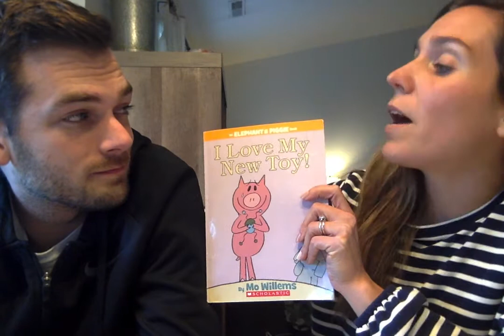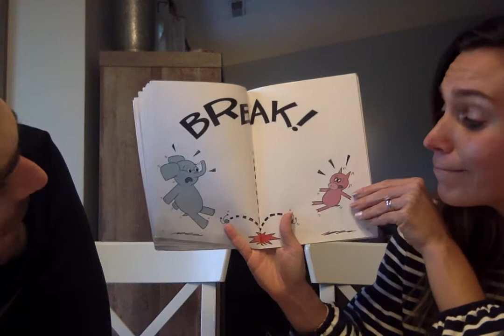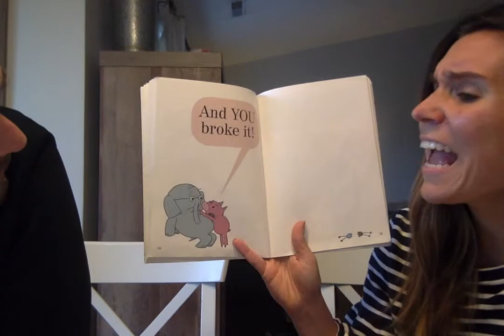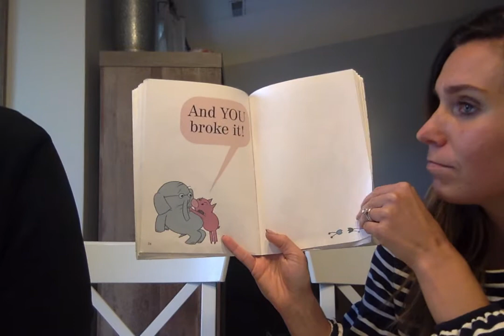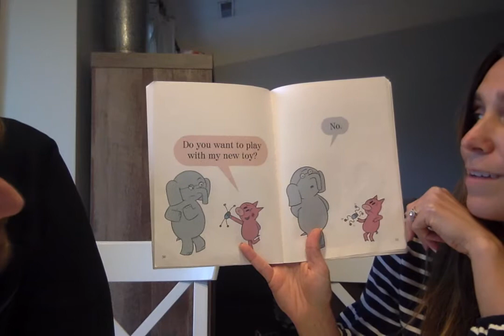Read Aloud with Mrs. Engle | "I Love My New Toy" | Heritage Christian School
Do you have a little one? Show them this video of Heritage Christian School teacher, Mrs. Engle, and her husband reading “I Love My New Toy" (An Elephant and Piggie Book) by Mo Willems. How fun!